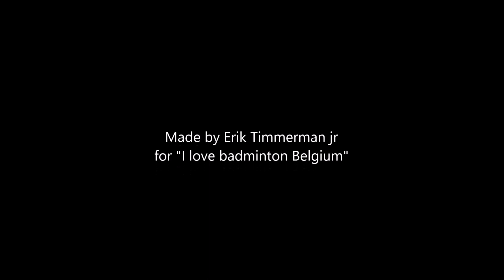Amaury Ducene vs Erik Timmerman jr. 22/06/2019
Men's singles B1 first round, Waterloo int. Belgium.